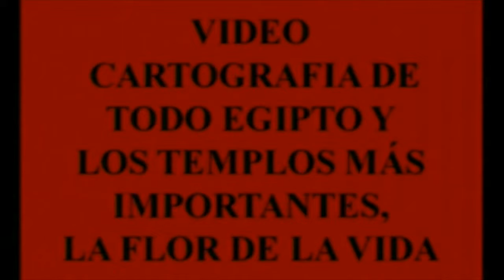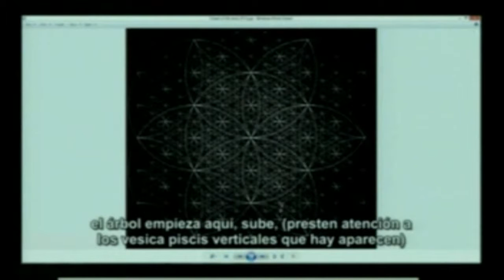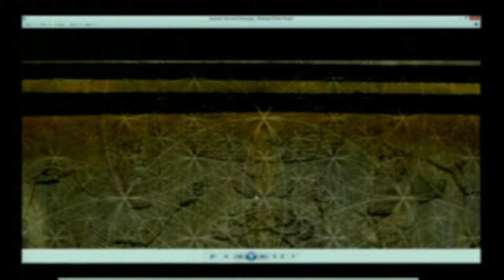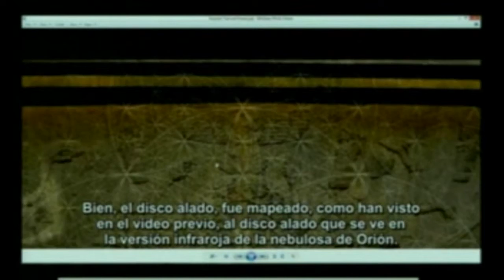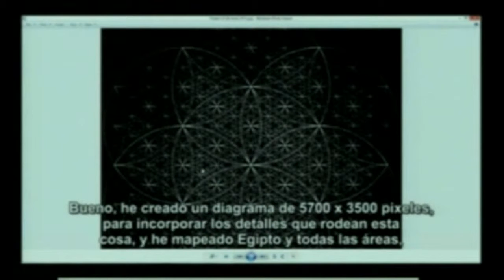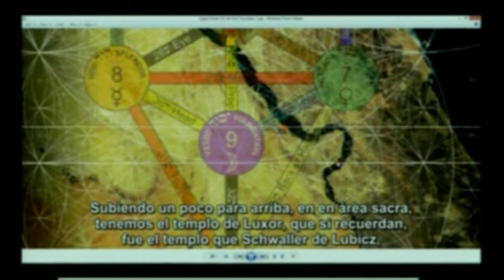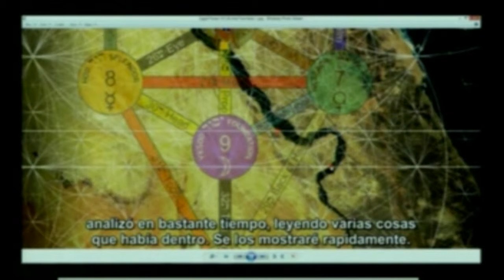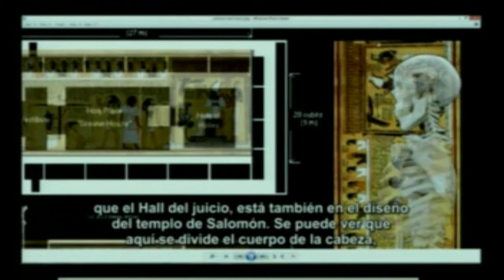LA FLOR DE LA VIDA 1 portales dimensionales